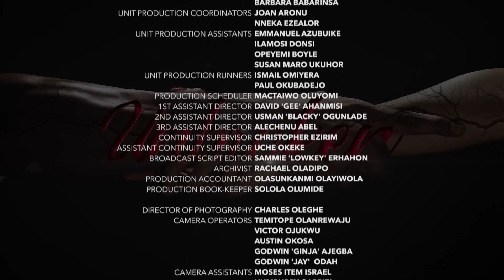UNBROKEN | S1 - E93 | Uche Montana, Uzor Arukwe, Elma Mbadiwe and Efa Iwara New Nigerian Series